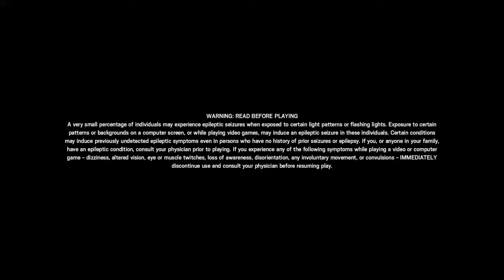Tom Clancy's Rainbow Six® Siege (No voice over)